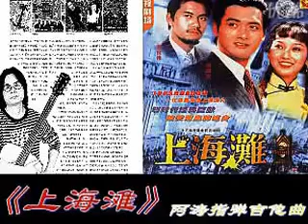Tân Bến thượng hải guitar solo cực hay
Sưu tầm online
Please share and sub for get more best video